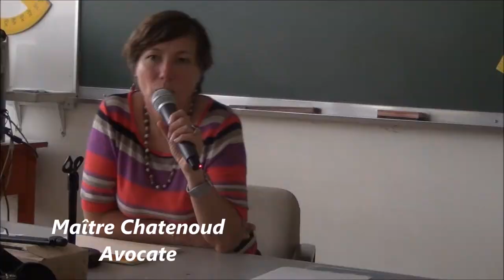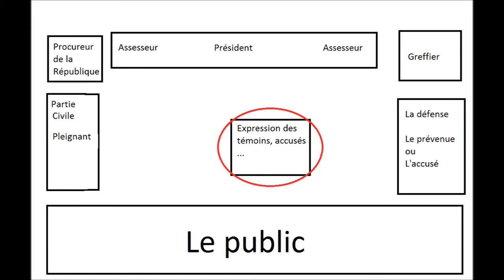Mike & Paul Tribunal Correctionnel